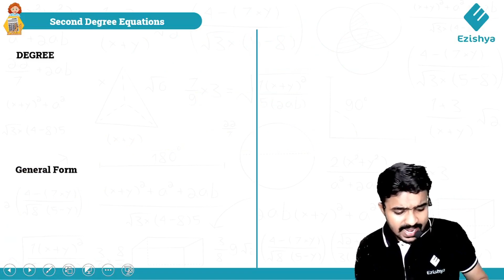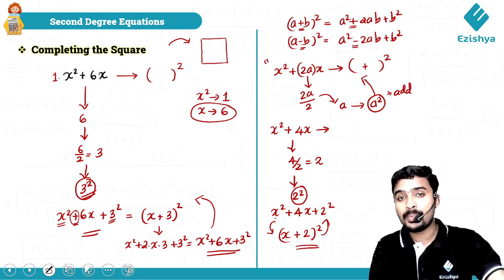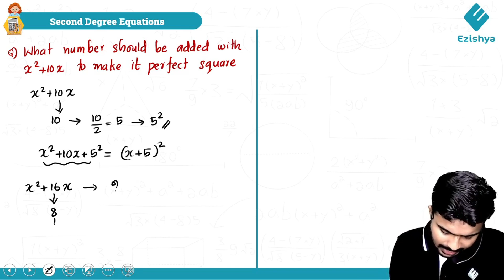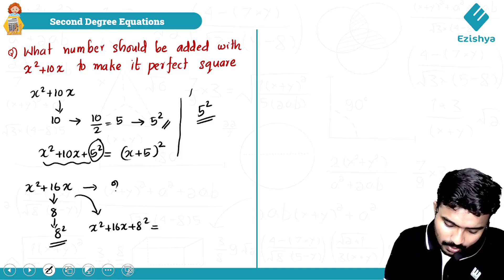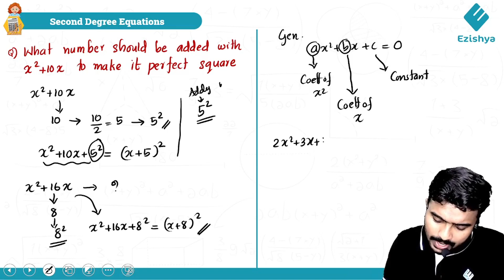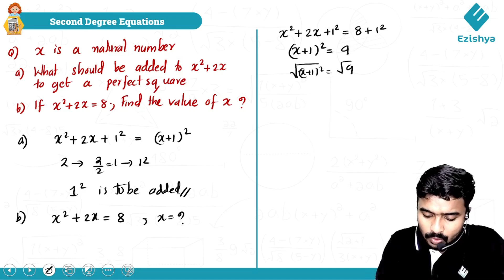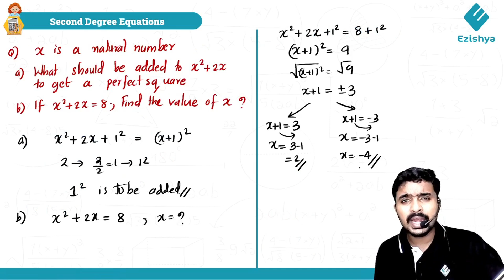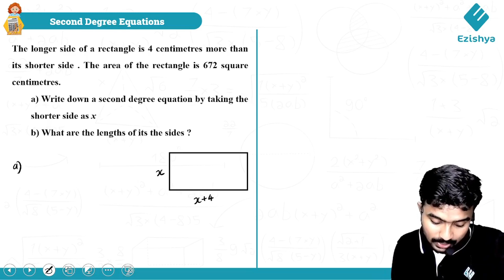SSLC MATHS | SECOND DEGREE EQUATIONS | രണ്ടാംകൃതി സമവാക്യങ്ങൾ | CHAPTER 4 | EZISHYA SSLC CLASSES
Welcome to EZISHYA VIRTUAL LEARNING APP, your ultimate destination for SSLC Maths! In this video, we explore the world of Second Degree Equations.
This chapter plays a vital part in your SSLC Maths Christmas Exam curriculum, and we're here to ensure you understand it thoroughly.